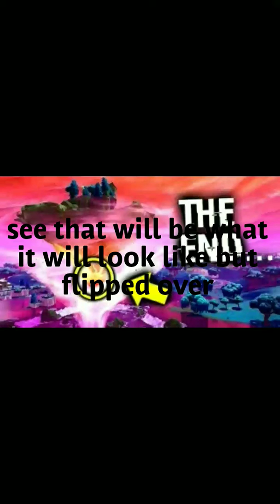Get ready for fortnite season 6 ( The Cube Is Back )